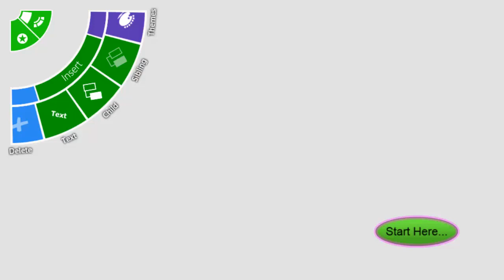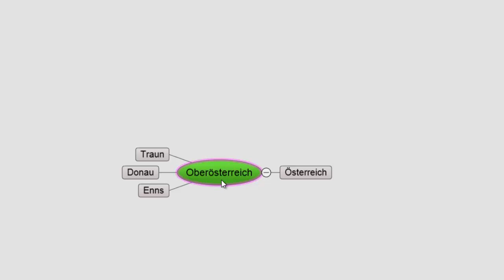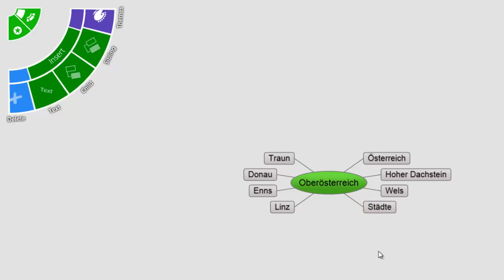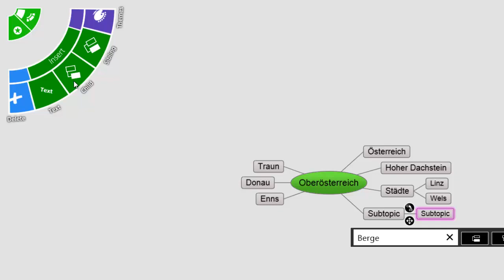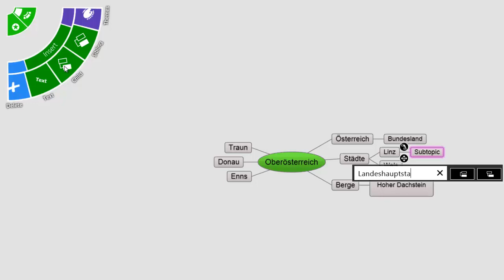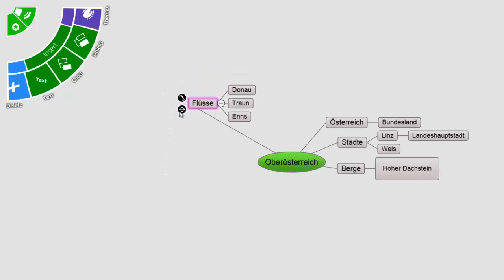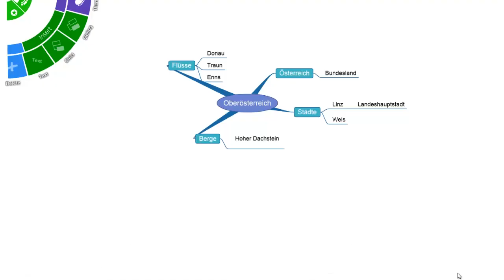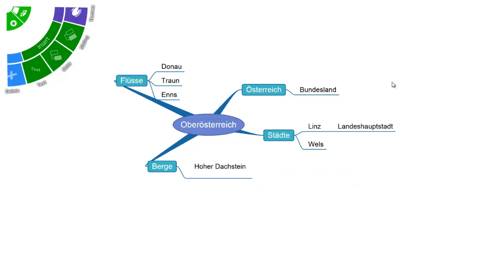Mindmaps mit der App Novamind für Windows 8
Ich möchte dir in diesem Video zeigen wie man mit der App Novamind in Windows 8 Mindmaps erzeugen kann. Ich stelle dir hier die kostenlose Variante der App vor. Novamind kann auch auf Windows Tablets verwendet werden. Das Video richtet sich an absolute Anfänger!